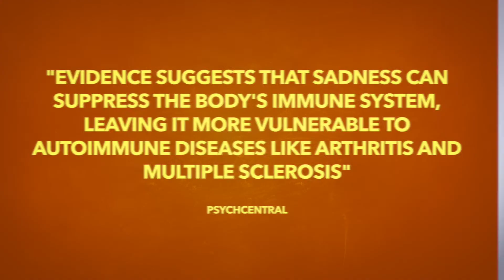WHY IT'S OKAY TO BE SAD | Why Do I Feel Sad? | Self Help Video Episode #13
Being sad. Overcoming sadness can be very difficult and we at WHAT Pictures have a go at explaining why we feel sad and how we can deal with it. In this new episode of our weekly internet show, we address being sad and offering advice on how to use it to use it to your advantage.

Why It's Okay is an internet web series where we talk about subjects people struggle with or people deal with and explain why it's okay to feel this way and how to deal with things.We also offer research with information to help with your self help. We also offer links for advice from other sources.